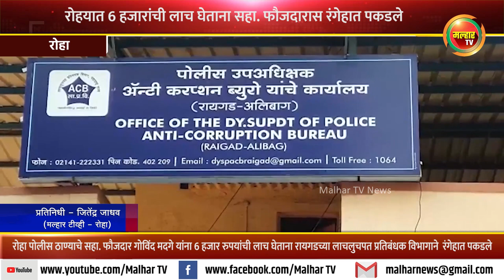रोहयात 6 हजारांची लाच घेताना सहा. फौजदारास रंगेहात पकडले ; लाचलुचपत विभागाने सापळा रचून केली कारवाई